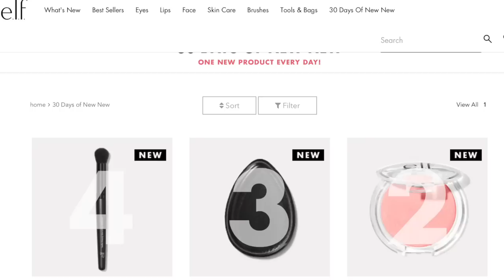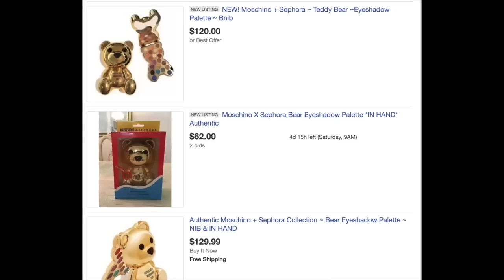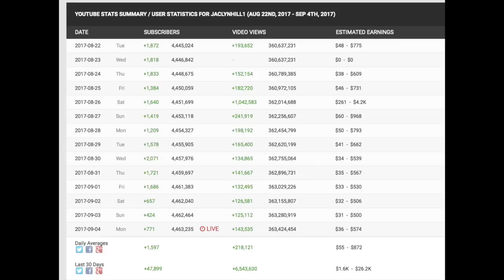KATHLEEN LIGHTS NEW IT GIRL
KATHLEEN LIGHTS YOUTUBE CHANNEL